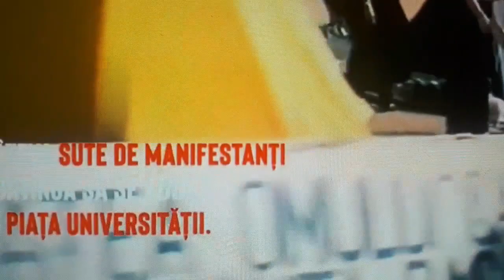Codul 347 - 6 noiembrie 2023